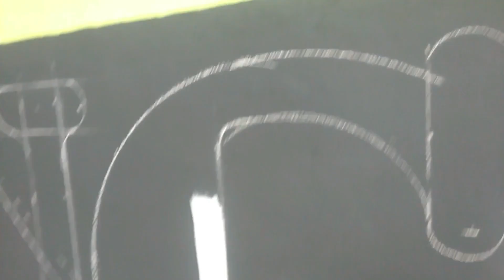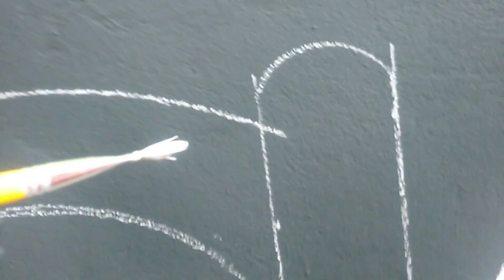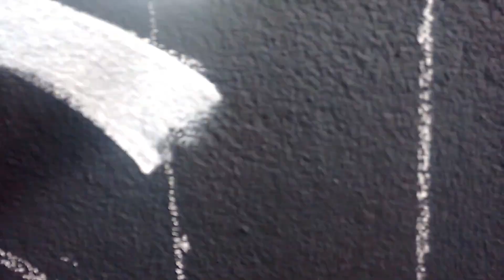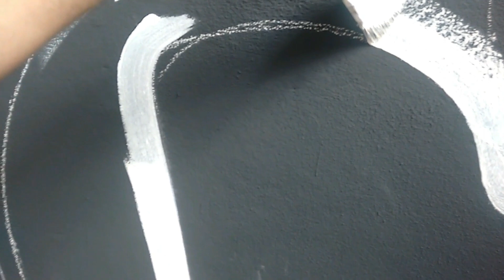Como Fazer LETREIRO - Pincel de cerda e Trincha Dura - Dica de Respiração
Faço outras coisas também. Nesse caso um letreiro. Então aproveitei para abordar um assunto mais simples pra mim, tanto, que já está no automático, mas às vezes, o que é automático para mim é mais delicado para outra pessoa.

Fiz traços curvos e também traços retos para mostrar como o pincel se comporta na parede com o pincel de cerda e também com uma trincha velha.
Se você já faz letreiro ou quer aprender, você vai passar por essa situação, a de ter que escolher o melhor pincel para o trabalho.

Também dei uma dica importantíssima sobre como respirar. A respiração vai te ajudar a atingir resultados melhores sem tanto sofrimento.

Ative as notificações para receber os videos em 1ª mão.